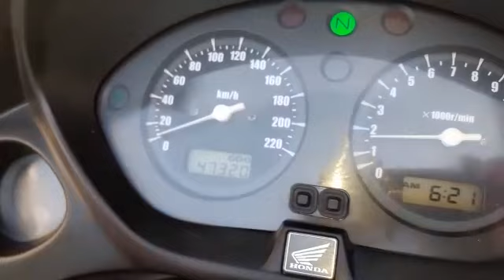HONDA 600 CBF - LINK MOTORS RAGUSA